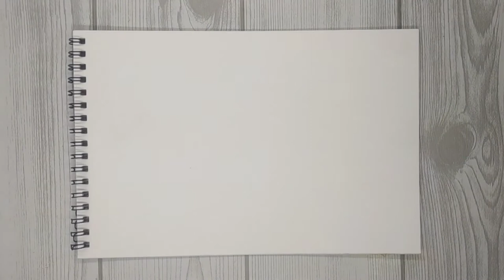Couple Scenery Painting for Beginners with Poster Color - Step by Step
Zan Draw